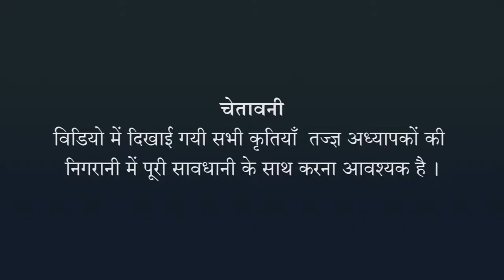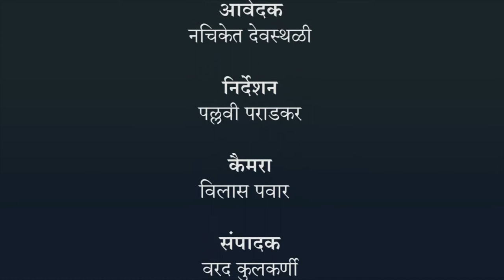विद्युत विभवांतर - हिंदी